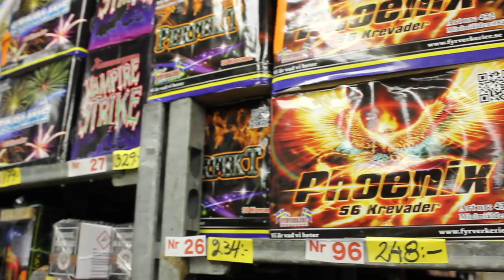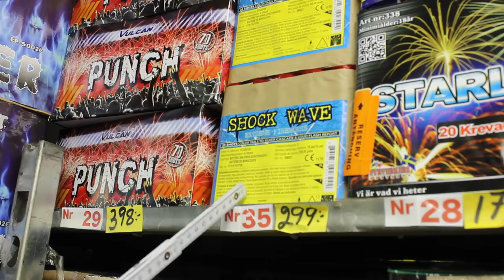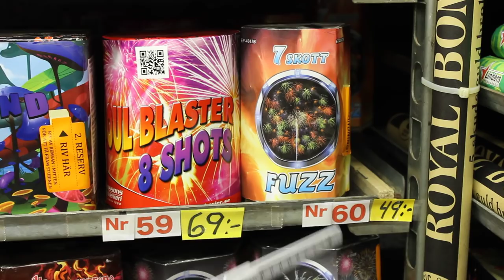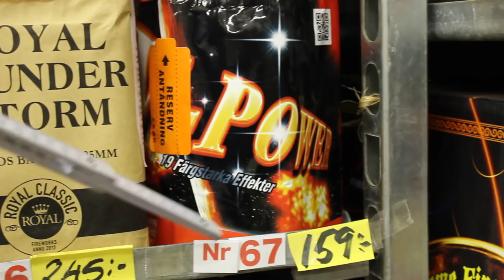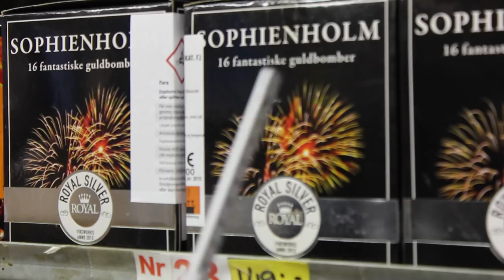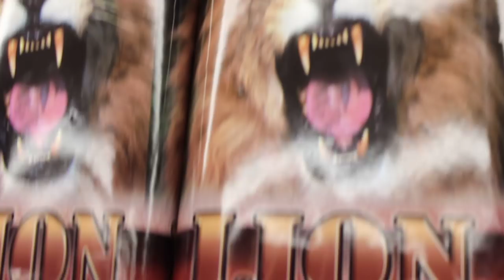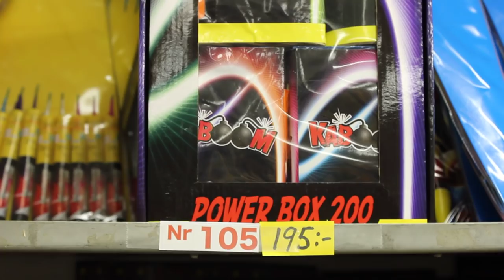Vad har ni för tårtor under 300 kronor?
STÖRST. Billigast

ÖPPETTIDER:
21 december: 8-18
22-24 december: 8-15
25 december: 8-18
26-30 december: 6-21
Nyårsafton kl. 6-24

OBS! Visa legitimation – 18årsgräns

Jönssons Cykelaffär
Billesholmsvägen 95, Skåne